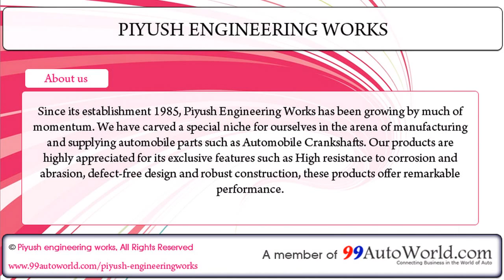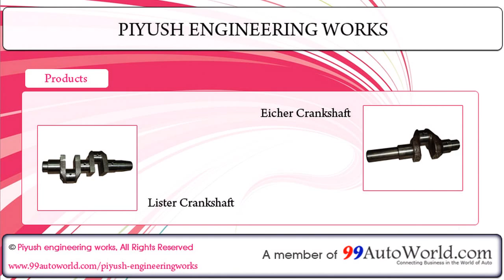Piyush Engineering Works - Rajkot- Gujarat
Piyush Engineering Works - Rajkot- Gujarat, Manufacturer and Supplier of Lister Crankshaft, Eicher Crankshaft, Crankshaft Double, Crankshaft Alloy Steel, Crankshaft with Inter Four Cylinder